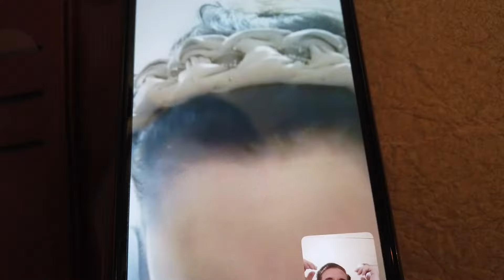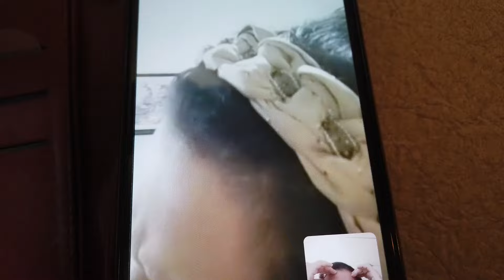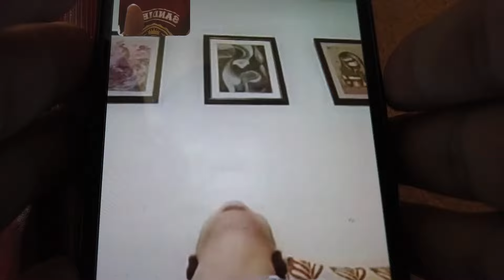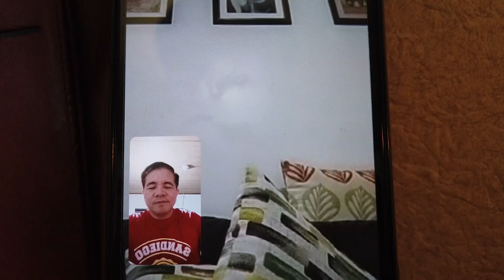Maingay at Matapang na Mangkukulam,Pinarusahan,online healing,albularyo JAPAN